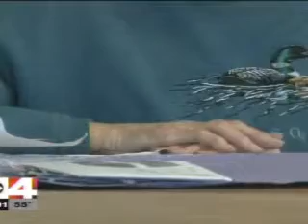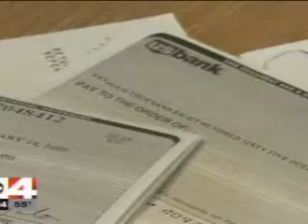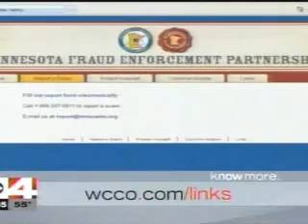Minnesota Department of Public Safety: "Jamaica -- Part 1"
Scammers from Jamaica are targeting vulnerable people in the United States. WCCO Television in the Twin Cities followed law enforcement officials from Minnesota, the United States and Jamaica as they raided scam operations in Jamaica.